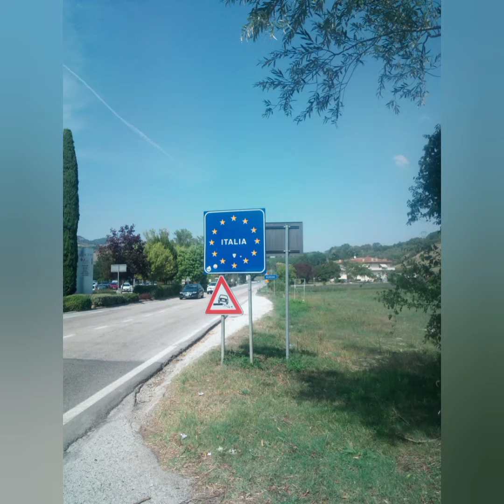Republik San Marino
Republik San San Marino September 2020